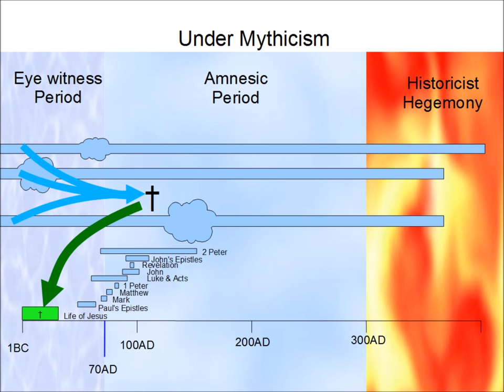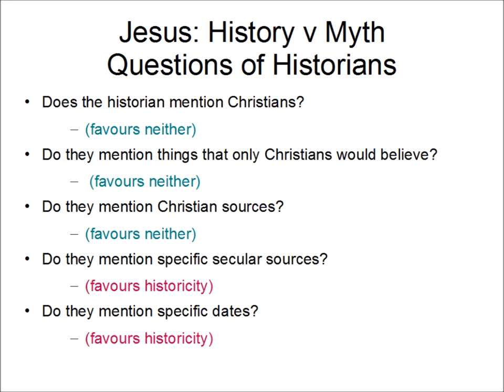Did Jesus Exist 4. Predictions of the christ myth and historicity theories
Discusses what to look for in the historical record to determine if Jesus existed or not.